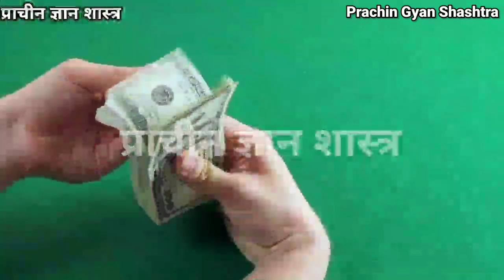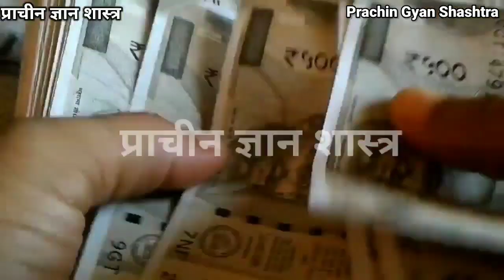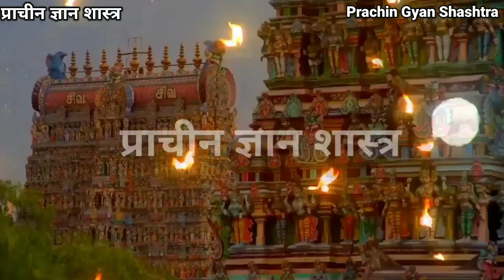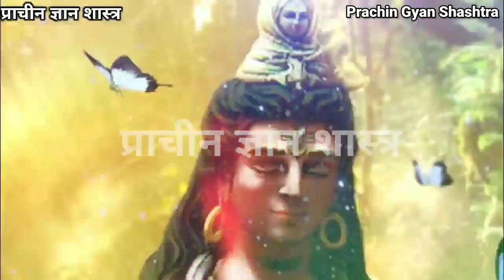25 अगस्त शुक्रवार के दिन एक लोटा जल का ये उपाय करलो माता लक्ष्मी को आपके घर आना ही पड़ेगा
25 अगस्त शुक्रवार के दिन एक लोटा जल का ये उपाय करलो माता लक्ष्मी को आपके घर आना ही पड़ेगा